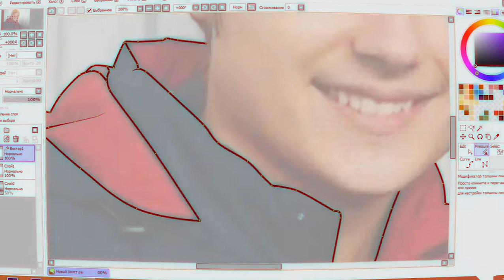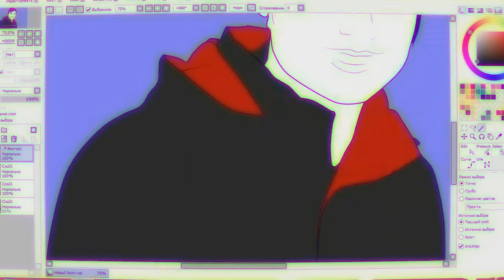SpeedArt | EeOneGuy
Не забывайте комментировать! Помните, комментарии для нас важны.
Музыка из видео:
Axero - Natural